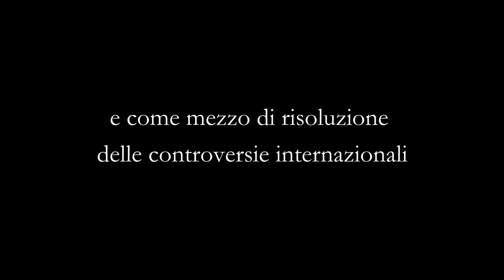MUSSOLINI E CROSETTO: GUERRA A PUTIN!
Benito Mussolini parla al telefono con Guido Crosetto, neo-ministro della Difesa italiano e cofondatore di Fratelli d'Italia insieme a Giorgia Meloni. Il Duce chiede al ministro una previsione sulla risoluzione del conflitto tra Russia e Ucraina, dopo una simulazione di giochi di guerra condotta da Crosetto... il ministro perfetto!

24 luglio 1943 – Roma. Il Gran Consiglio del Fascismo si riunisce per discutere la rimozione di BENITO MUSSOLINI. Il Duce, stanco, spossato e sopraffatto dagli insuccessi dell'esercito italiano si rifugia per un'ora all'interno di uno studio di Palazzo Venezia. Qui ricorda come il destino lo abbia condotto, da povere e umili origini, ad essere il capo supremo d'Italia – mostrando quanto della sua salute mentale abbia perso in questo formidabile viaggio.

Finalista per Il Performance Award -  Fringe Festival Di Praga 2015
Premio Migliore Performance a un Solo - Attore Avignon À L'unisson 2017

Cast completo: Winston Churchill, Adolf Hitler, Joseph Stalin, Francisco Franco, Rachele Mussolini, Margherita Sarfatti, Franklin Delano Roosevelt, Neville Chamberlain, Galeazzo Ciano, Dino Grandi, Claretta Petacci, Giacomo Acerbo, Alessandro Mussolini, Rosa Mussolini... con la partecipazione straordinaria di Gustave Le Bon (la psicologia delle folle)

teatro, teatro fisico, spettacolo teatrale, teatro ragazzi, tom corradini, tom corradini teatro, satira, gran consiglio (mussolini), spettacolo su mussolini, avignon off, fringe edinburgo, teatro per le scuole, spettacolo sul fascismo, spectacle pour les écoles, spectacle en italien pour étudiants, storia, storia d'italia, seconda guerra mondiale